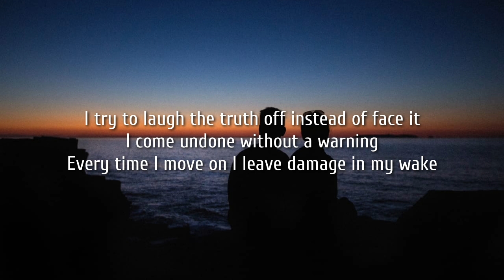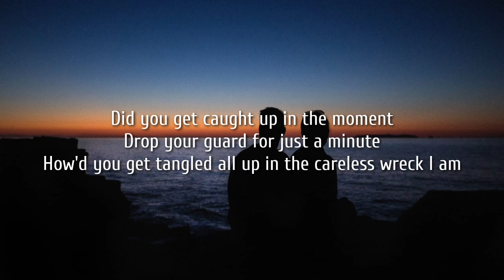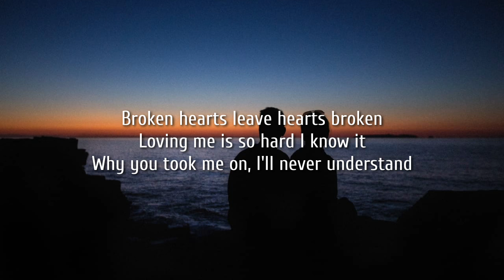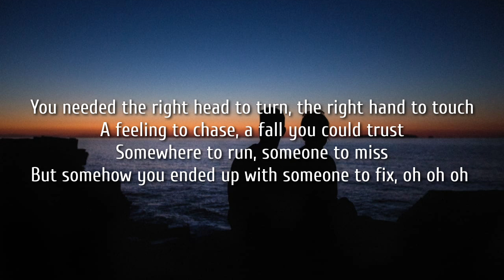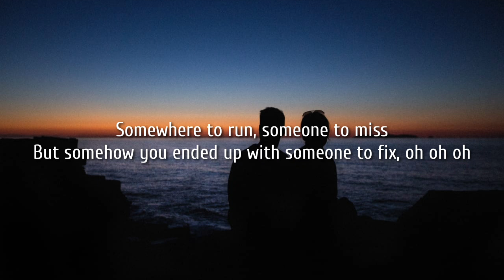Kenny Chesney - Someone To Fix (Lyrics)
Stay in touch with Kenny!

Lyrics:

I always say the first thing, not the right thing
I'm better at a last call than a phone call
I'd rather lean hard on the gas and forget about the brake
I try to laugh the truth off instead of face it
I come undone without a warning
Every time I move on I leave damage in my wake

I'm not what you were looking for
Thought I was hello and nothing more

All you wanted was something that's real, a story to tell
A drink maybe two, top of the shelf
A stare in a cab on the way to some band
A curbside closing time kiss
You needed the right head to turn, the right hand to touch
A feeling to chase, a fall you could trust
Somewhere to run, someone to miss
But somehow you ended up with someone to fix, oh oh oh

Did you get caught up in the moment
Drop your guard for just a minute
How'd you get tangled all up in the careless wreck I am
Broken hearts leave hearts broken
Loving me is so hard I know it
Why you took me on, I'll never understand

You were looking for something that's real, a story to tell